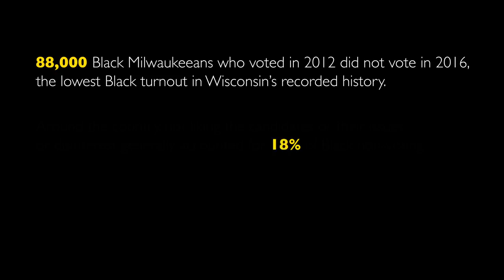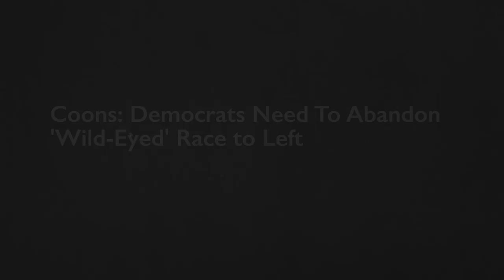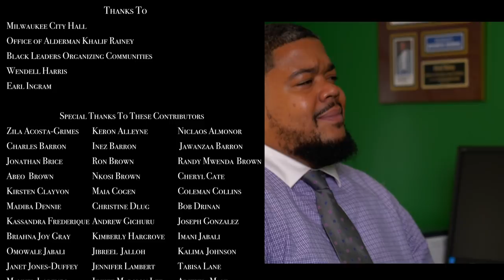Left Out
First-time director and journalist Malaika Jabali travels around Milwaukee to ask Black residents--who are facing one of the worst economic crises in America's history-- if they think policies like Medicare for All or free college tuition are "too far left." She didn't have much luck.